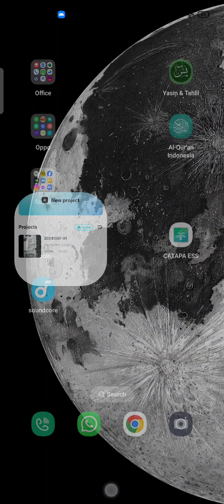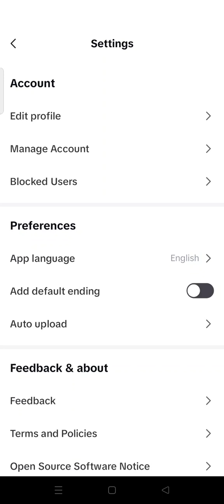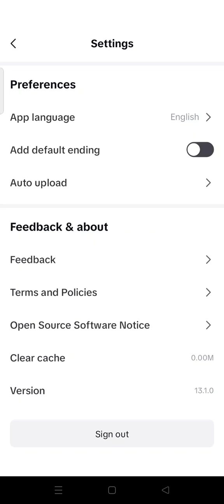💥 TIPS: Struggling to Log Out from Your Account in CapCut? How to Log Out from CapCut on Your Phone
Struggling to Log Out from Your Account in CapCut? How to Log Out from CapCut on Your Phone.